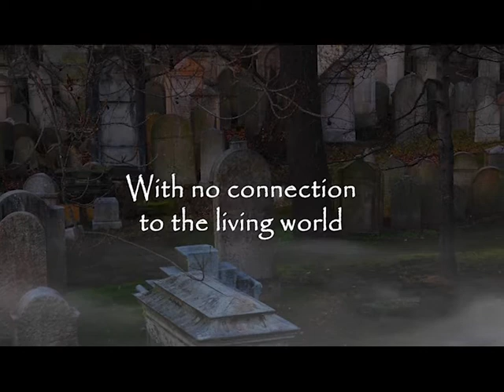The Graveyard Book By: Neil Gaiman Book Trailer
The Graveyard Book
By: Neil Gaiman
Harper Collins Publishing